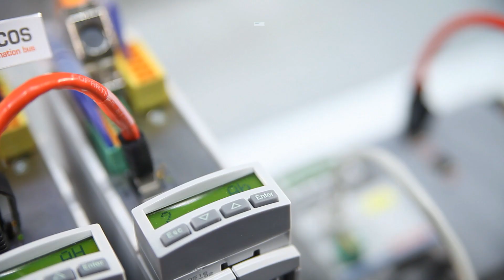[DE] Bosch Rexroth Aktive Schwingungsdämpfung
Adaptive Systeme für flexible Maschinen
Problem: Steigende Anforderung an Performance - Schwingungen bei Produkt und Mechanik
Lösung: Aktive Schwingungsdämpfung von Rexroth

Bei der Funktion "Schwingungsdämpfung und -vermeidung" handelt es sich um ein in den Produktionsprozess eingreifendes Verfahren, das die Produktivität einer Maschine und die Produktqualität steigert. Ebenso wird durch die Reduzierung von mechanischen Belastungen ein längerer Lebenszyklus der Maschine und deren Mechanik erreicht. Dies kann zum einen durch eine Filterung des Sollwertprofils erreicht werden, zum anderen durch eine aktive Dämpfung der Mechanikschwingung.